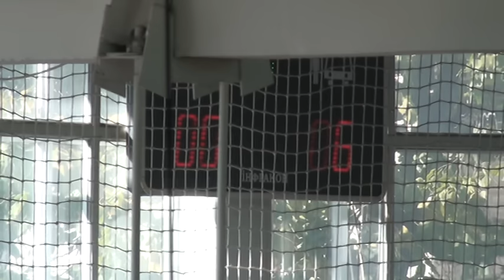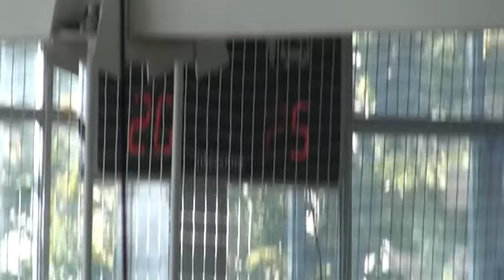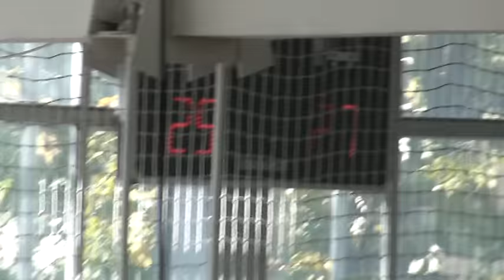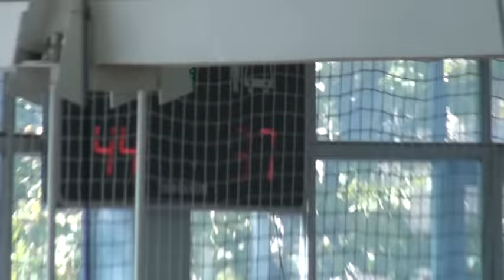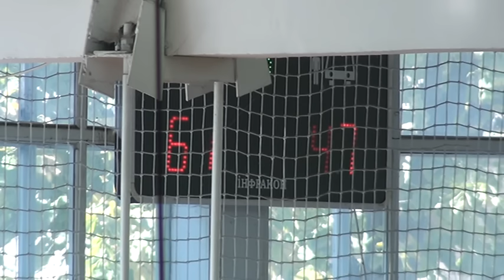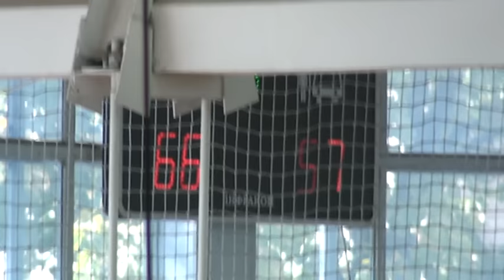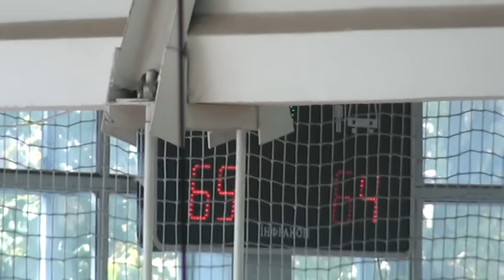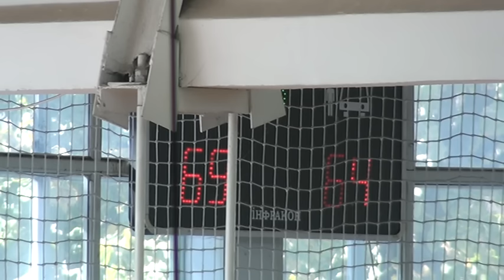БК "ЗАПОРІЖЖЯ-2-ЗНТУ" - СК "АЗОВМАШ" 92:77 (видео матча, 20151018)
Видео матча Высшей лиги чемпионата Украина по баскетболу сезона 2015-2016.